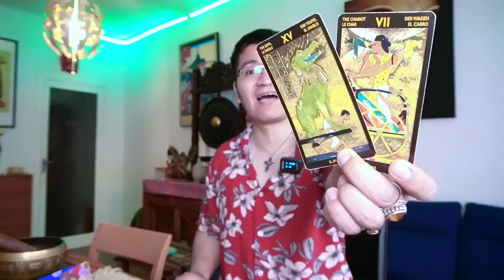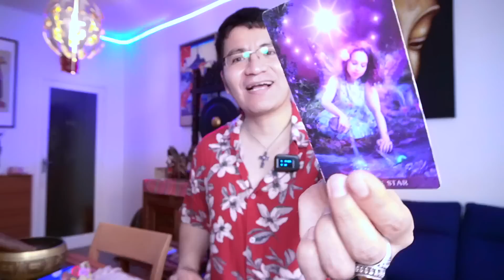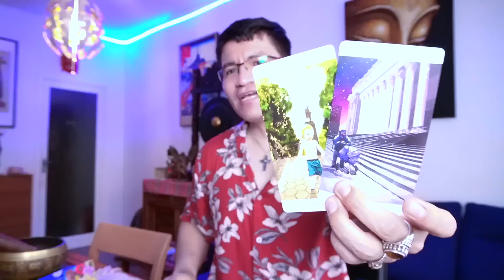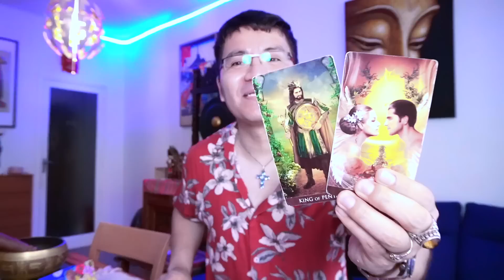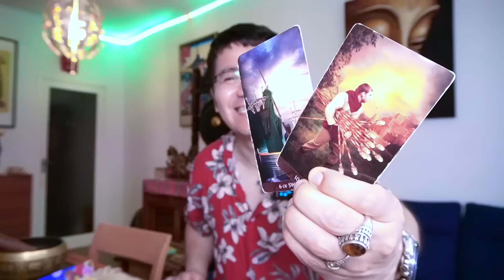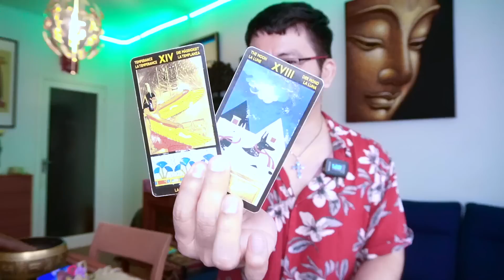VIRGO ♍️ BONUS ❤️💋 TE HICIERON BRUJERIA 😱💀PERO TU TE ARRANCARAS TODO ESE MAL DE TU CUERPO 😱😱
DONACIONES